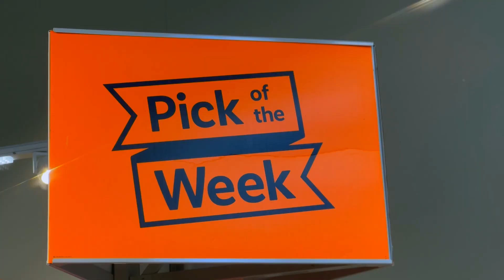LEARNING AND IMPROVING IN CINEMATOGRAPHY AND COLOUR GRADING.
This is a video of me exploring my creativity and trying out colour grading for the first time.
Also me trying to be better at editing skills.
Tell me what you think about my first trial in the comment section.